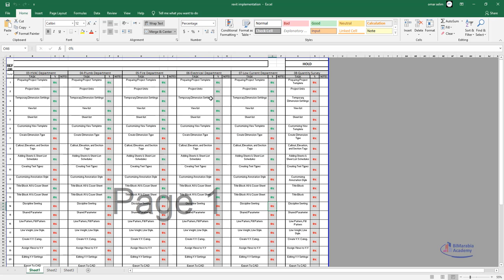revit implementation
HOLD
REPORT DATE : 25/8/2013

Serial  03-HVAC Department   04-Plumb Department   05-Fire Department   06-Electrical Department   07-Low Current Department   08-Quantity Survey Department
 TASK % NOTES TASK % NOTES TASK % NOTES TASK % NOTES TASK % NOTES TASK % NOTES
1 Preparing Project Templete 0%  Preparing Project Templete 0%  Preparing Project Templete 0%  Preparing Project Templete 0%  Preparing Project Templete 0%  Preparing Project Templete 0%

2 Project Units 0%  Project Units 0%  Project Units 0%  Project Units 0%  Project Units 0%  Project Units 0%

3 Temporary Dimension Settiings 0%  Temporary Dimension Settiings 0%  Temporary Dimension Settiings 0%  Temporary Dimension Settiings 0%  Temporary Dimension Settiings 0%  Temporary Dimension Settiings 0%

4 View list 0%  View list 0%  View list 0%  View list 0%  View list 0%  View list 0%

5 Sheet list 0%  Sheet list 0%  Sheet list 0%  Sheet list 0%  Sheet list 0%  Sheet list 0%

6 Customizing View Templete 0%  Customizing View Templete 0%  Customizing View Templete 0%  Customizing View Templete 0%  Customizing View Templete 0%  Customizing View Templete 0%

7 Create Dimension Type 0%  Create Dimension Type 0%  Create Dimension Type 0%  Create Dimension Type 0%  Create Dimension Type 0%  Create Dimension Type 0%

10 Creating Text Types 0%  Creating Text Types 0%  Creating Text Types 0%  Creating Text Types 0%  Creating Text Types 0%  Creating Text Types 0%

11 Customizing Annotation Style 0%  Customizing Annotation Style 0%  Customizing Annotation Style 0%  Customizing Annotation Style 0%  Customizing Annotation Style 0%  Customizing Annotation Style 0%

12 Title Block A0 & Cover Sheet 0%  Title Block A0 & Cover Sheet 0%  Title Block A0 & Cover Sheet 0%  Title Block A0 & Cover Sheet 0%  Title Block A0 & Cover Sheet 0%  Title Block 0%

13 Title Block A1 & Cover Sheet 0%  Title Block A1 & Cover Sheet 0%  Title Block A1 & Cover Sheet 0%  Title Block A1 & Cover Sheet 0%  Title Block A1 & Cover Sheet 0%  Title Block 0%

14 Discipline Seeting 0%  Discipline Seeting 0%  Discipline Seeting 0%  Discipline Seeting 0%  Discipline Seeting 0%  Discipline Seeting 0%

15 Shared Parameter 0%  Shared Parameter 0%  Shared Parameter 0%  Shared Parameter 0%  Shared Parameter 0%  Shared Parameter 0%

16 Line Pattern, Fill Pattern 0%  Line Pattern, Fill Pattern 0%  Line Pattern, Fill Pattern 0%  Line Pattern, Fill Pattern 0%  Line Pattern, Fill Pattern 0%  Line Pattern, Fill Pattern 0%

17  Line Weight, Line Style. 0%   Line Weight, Line Style. 0%   Line Weight, Line Style. 0%   Line Weight, Line Style. 0%   Line Weight, Line Style. 0%   Line Weight, Line Style. 0%

22 Standards schedules. 0%  Standards schedules. 0%  Standards schedules. 0%  Standards schedules. 0%  Standards schedules. 0%  Standards schedules. 0%